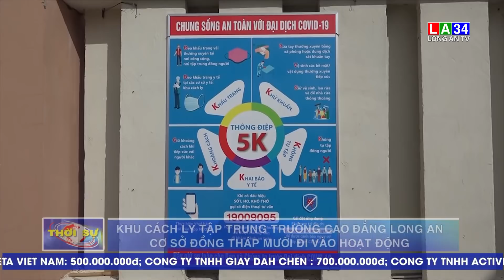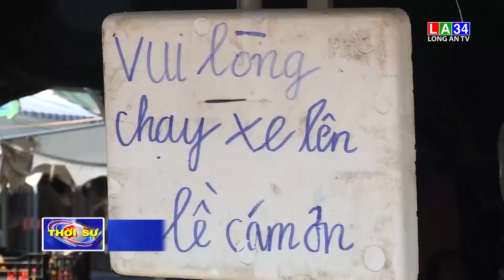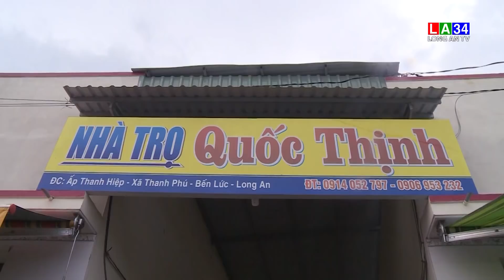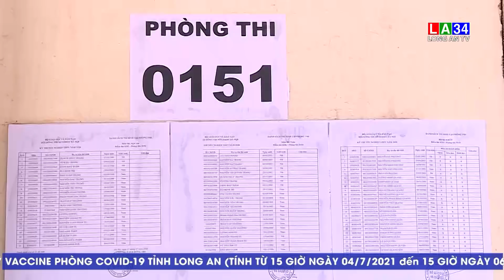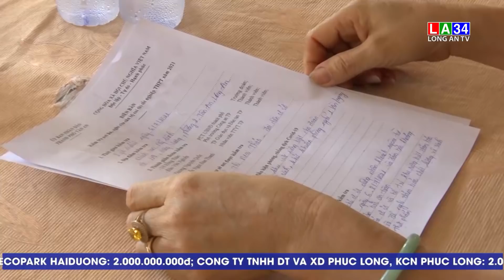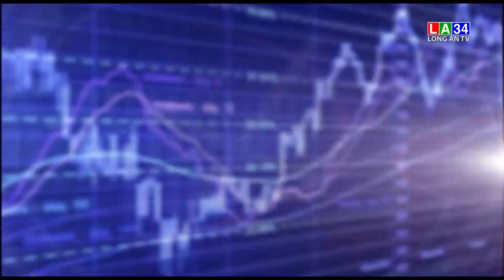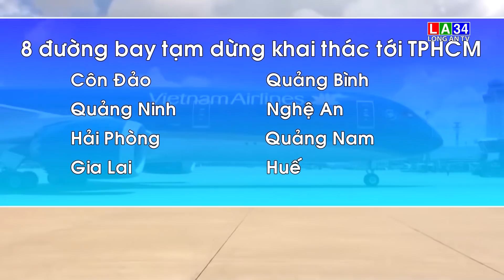Thời sự tối 06/7/2021 I LONG AN TV